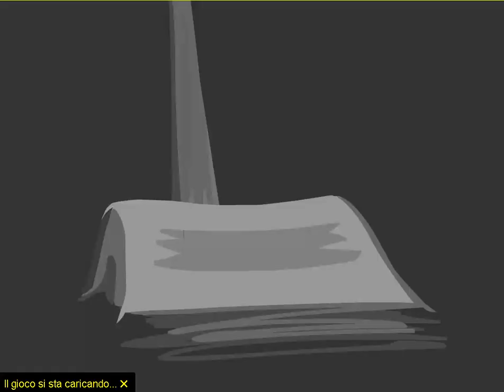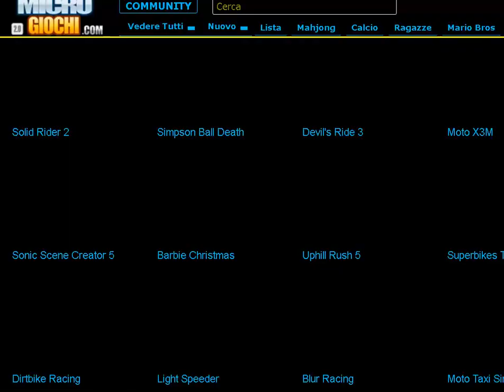MOTO MOTORCYCLE MOTORBIKE UPHILL RUSH 5 ONLINE FROM MICROGIOCHI COM MICRO GIOCHI COM